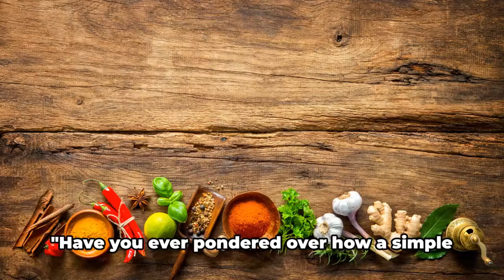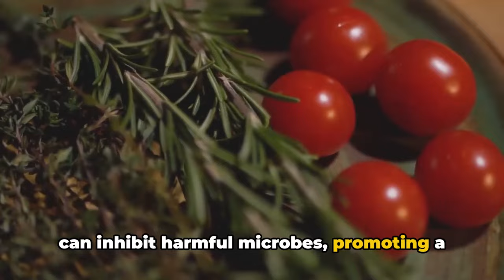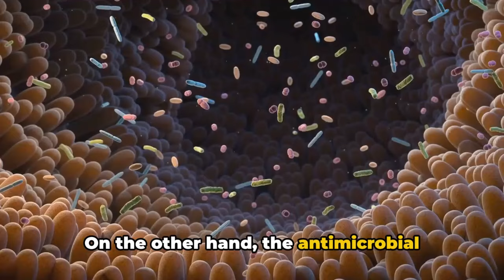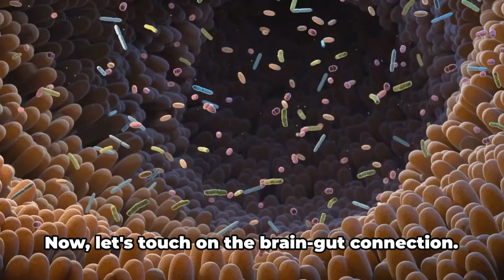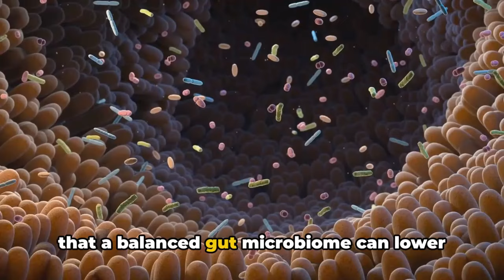Spice Up Your Gut Health: The Microbiome Magic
Dive into the fascinating world of the microbiome and discover how spices can positively impact your digestive system.